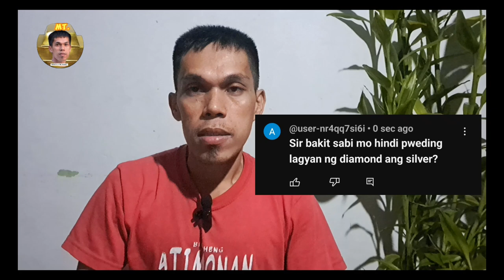SA ANUNG METAL NILALAGAY ANG DIAMOND?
Ang diamond ay nilalagay sa matitigas na precious metal tulad ng gold platinum palladuim.